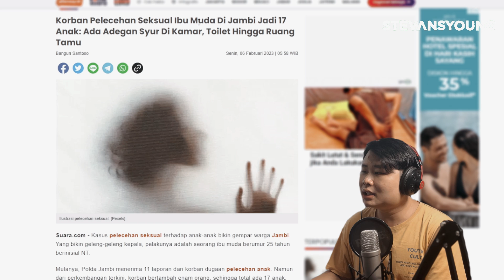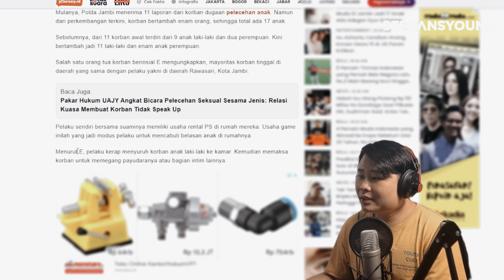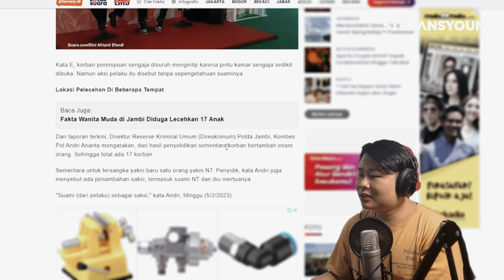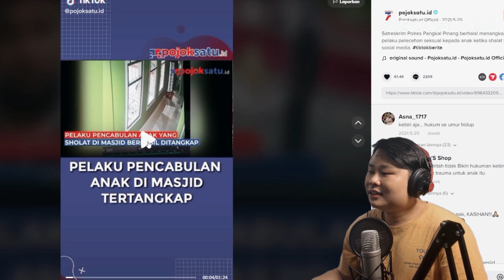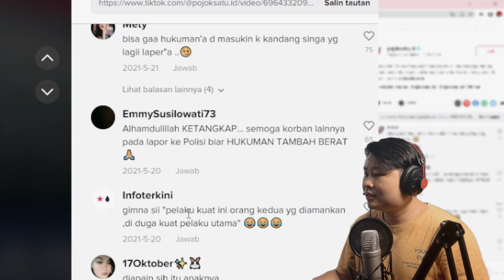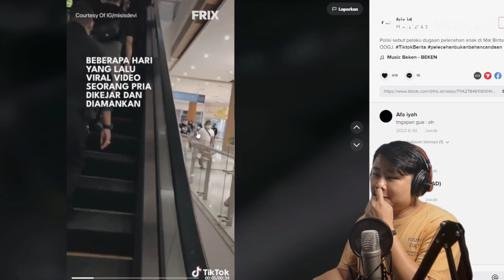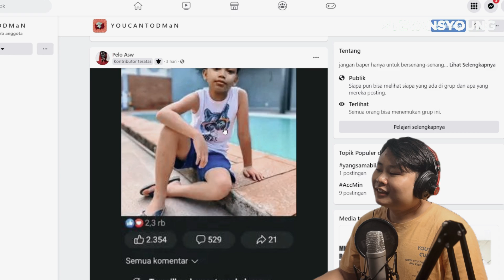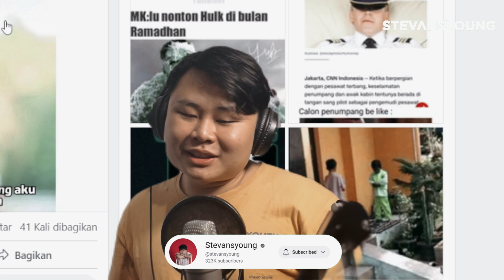P3NC4BUL4N OLEH IBU MUD4 NETIZEN MALAH PINGIN!! RUSAKK!!